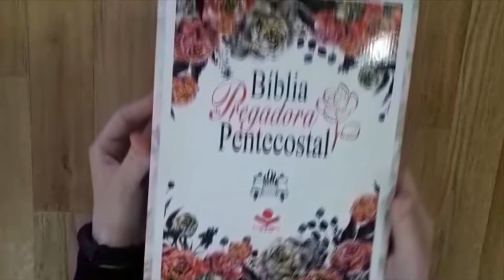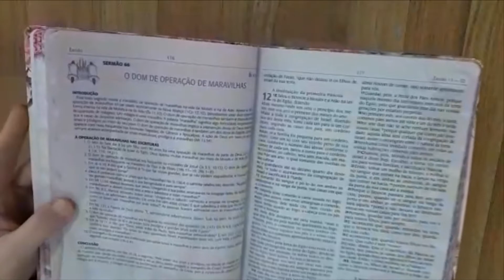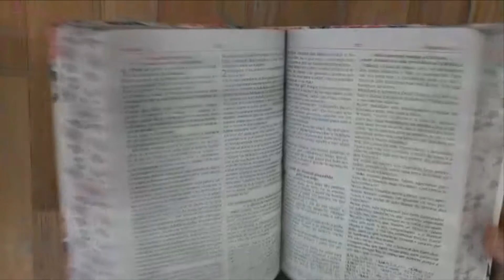Bíblia da Pregadora Pentecostal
A Bíblia da Pregadora Pentecostal possui estudos referentes as mulheres da Bíblia além de mais de 1.000 sermões explicativos, e interpretativos!
Confira mais detalhes nesse vídeo exclusivo que a Livraria Cristã Emmerick Preparou para você!